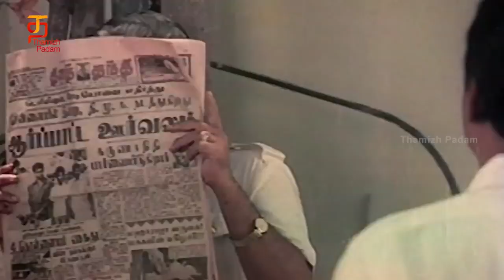வியாபாரம்னு வந்தா இரக்கம் காட்ட மாட்டேன் | Valathu Kalai Vaithu Vaa Tamil Movie Scenes | Pandiyan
வியாபாரம்னு வந்தா இரக்கம் காட்ட மாட்டேன்! Watch Valathu Kalai Vaithu Vaa  Tamil Movie Scenes only on Thamizh Padam. Valathu Kalai Vaithu Vaa is a 1989 Tamil film, directed by K.Raghunath and produced by Piusar Cini Creations. The film stars Pandiyan, Chithra, K. R. Vijaya, S. S. Chandran, and Kovai Sarala in lead roles. The film had a musical score by M.S. Viswanathan, Premi-Srini.